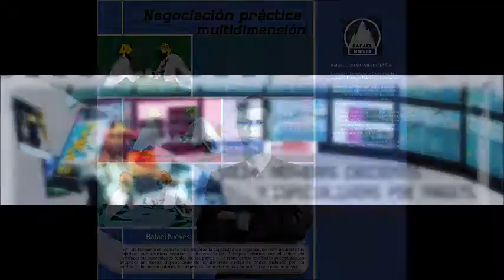GERENCIA 360 GERENCIAPARATODOS 500 (15)